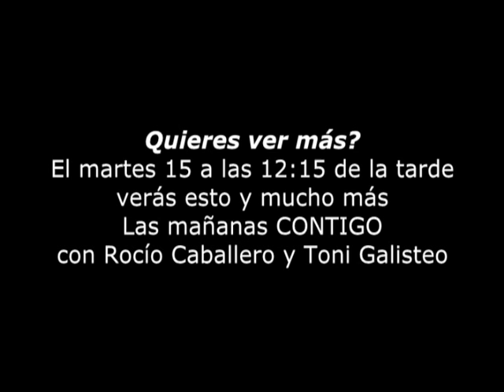Manuel Orta y Amador Mohedano, La Kedá, Chipiona 11 Julio 2014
Pequeño avance de lo que podremos ver el próximo martes, 15 de Julio en el programa CONTIGO, Costa Noroeste TV
- Se emite en directo a las 12:15 horas y repetición a las 5 d ela tarde y las 12 de la noche